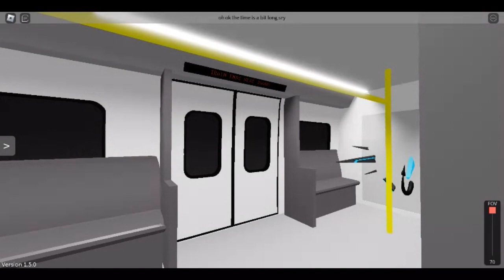Roblox Delta Line Project | 9900 Series train Delta line via Central line (BTC to Angle Land Port)